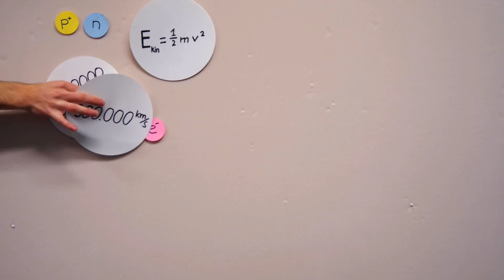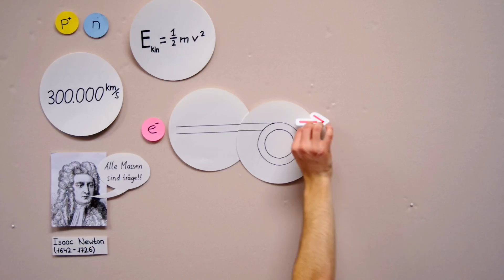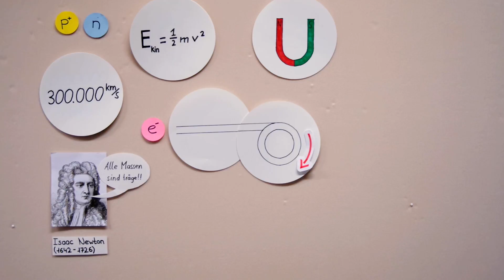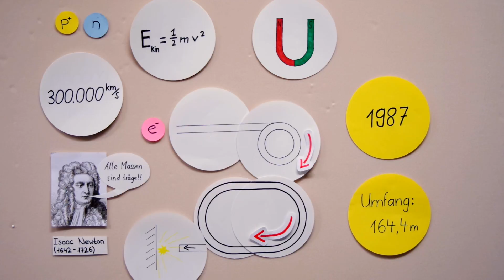Mit Lichtgeschwindigkeit durch den Bonner Untergrund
Wie beschleunigt man die Elektronen eigentlich? Und warum sind viele Teilchenbeschleuniger kreisförmig?  Technikjournal zeigt am Beispiel des Teilchenbeschleunigers der Universität Bonn, was wirklich dahinter steckt.